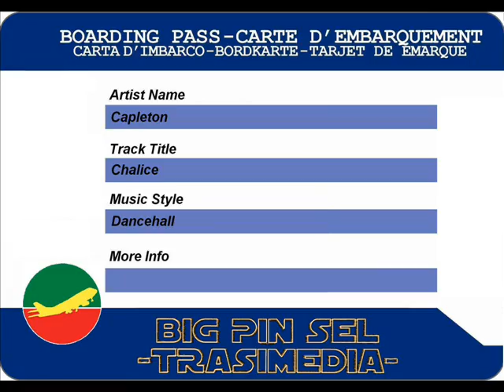Capleton - Chalice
Capleton - Chalice (1994)
7-inch
riddim Tour
label Afircan Star